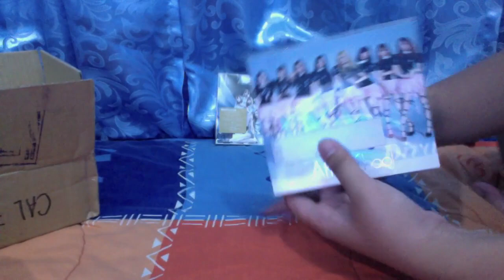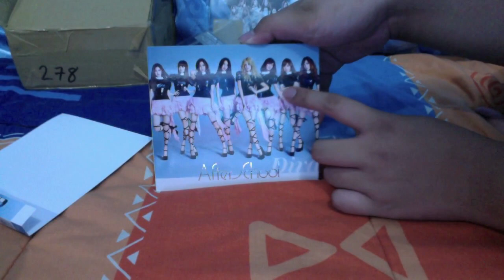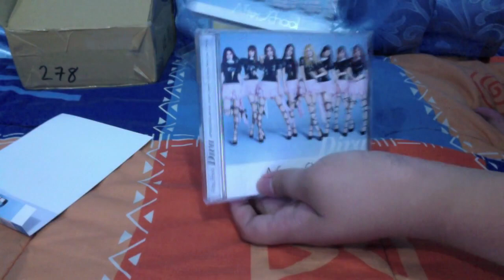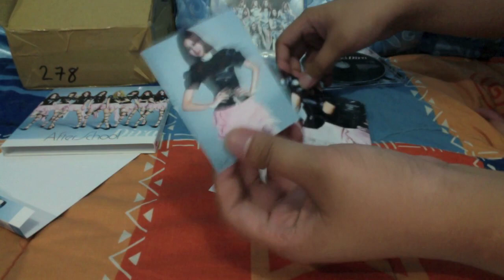After School Diva Jacket B Unboxing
Wasn't that happy with the card but I like her so it's fine. Enjoy!

TRACKLIST:
CD
1. Diva (Japan Ver.)
2. Ready to love

DVD
1. Diva [Korea Ver.] from Japan Premium Party -Bang!Bang!Bang!-　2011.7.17]
2. Making movie (B)